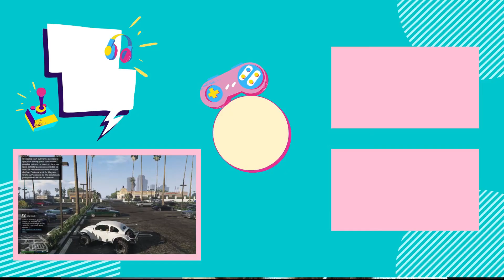GTA V Online - EXPLORANDO O CASSINO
Olá olá galerinha, eu sou a Eme, tudo bem com vocês?
No vídeo de hoje, te convido a fazer uma visita junto comigo ao famoso Cassino do GTA V Online!!
O vídeo "GTA V Online - Explorando o Cassino", vamos juntos descobrir o que tem de interessante nesse Cassino no GTA 5 Online, o que será que aprontei?

Espero que você goste dessa gameplay, eu a produzi com muito amor e carinho pra pelo menos fazer você sorrir e deixar seu dia mais lindo! Obrigada por estar aqui! :D

Vem comigo e vamos chegar a 100 INSCRITOS! Faça parte da família gamer Eme 21! :)